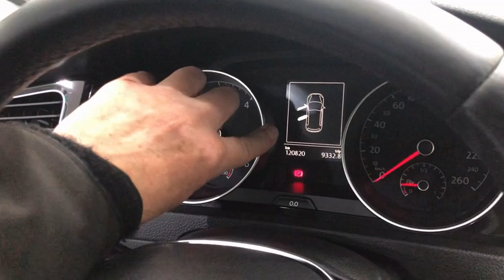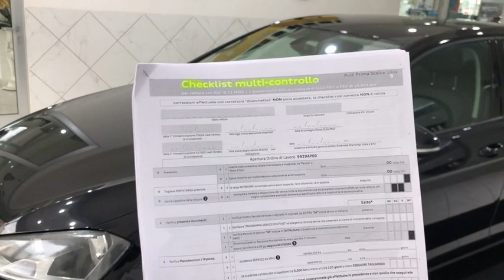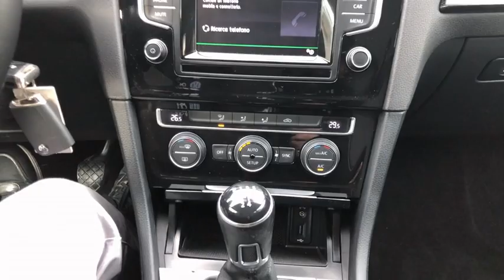Volkswagen Golf 7 1.6 tdi High + test presentazione e prova su strada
A breve arriveranno un video di presentazione e altre foto dettagliate
Cronologia tagliandi completa ultimo fatto a km 104.000
Pronta Consegna
Completa di:
Climatizzatore automatico
Servosterzo
4 Vetri elettrici
Cruise control
Bluetooth
Bracciolo centrale
Fari fendinebbia